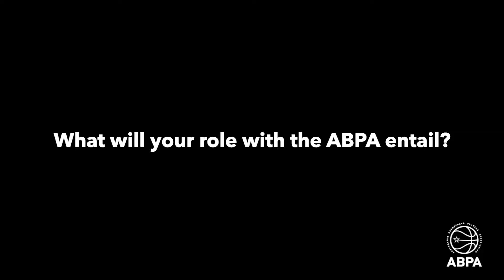ABPA appoints David Stiff as Player Development and Transition Manager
The Australian Basketball Players’ Association has appointed former professional basketballer David Stiff as the organisation’s Player Development and Transition Manager.

The six-time NBL champion joins the ABPA’s Player Development Program after commencing a career in sports administration, following his decorated career as a professional athlete during the 1990s and 2000s.